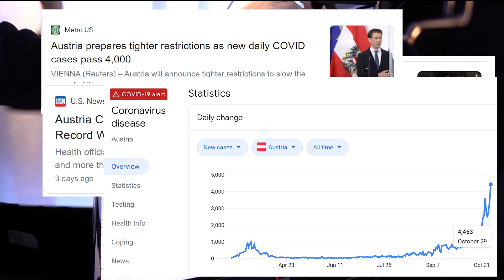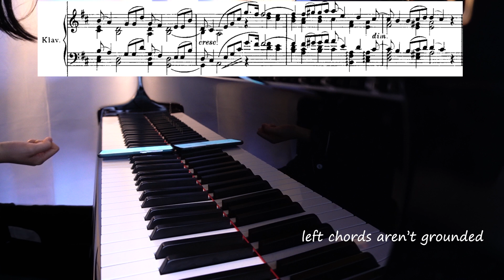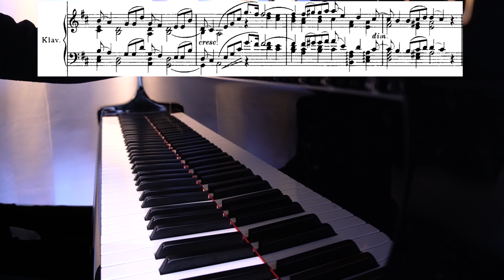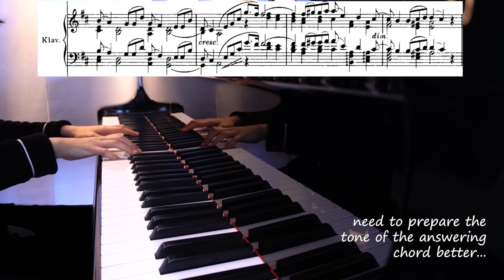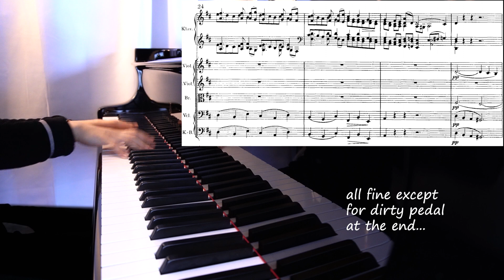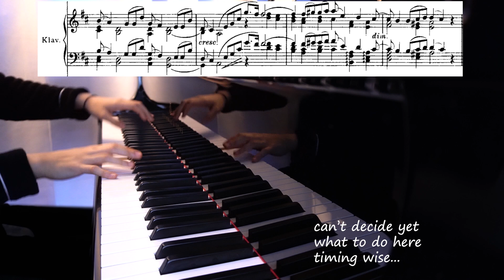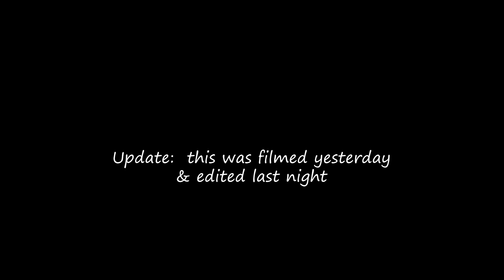Practicing Brahms...unsure if I'll get to perform this 😕 | Tiffany Vlogs #136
Reality of practicing Brahms Concerto No. 1 while not knowing if my Salzburg performance will still happen, get postponed or get cancelled 😬
The live stream concert will definitely happen though! ↙
Dreamstage Live Stream: December 5, 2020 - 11AM EST
(Dreamstage has kindly accepted my request to lower the price for you...please support and enjoy Mozart together 🙏)
Special thanks to Steinway for Model B loan!!

If you wish to support me:
Recording downloads, exclusive videos and posts: